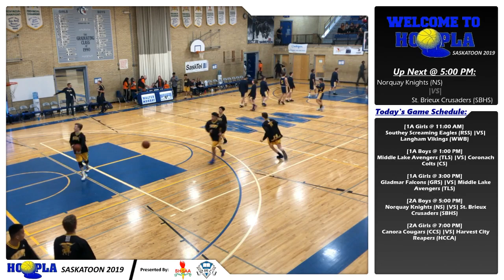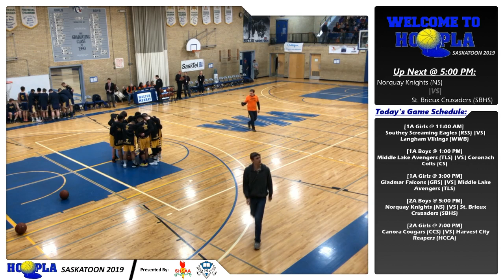HOOPLA 2019 @ WMCI | Norquay Knights (NS) |VS| St. Brieux Crusaders (SBHS)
[2A Boys @ 5:00 PM] Norquay Knights (NS) |VS| St. Brieux Crusaders (SBHS)

Welcome to the official live stream of HOOPLA 2019 at Walter Murray Collegiate, the headquarters for HOOPLA 2019!
Share this link with your friends for this stream

Today's Game Schedule:
[1A Girls @ 11:00 AM]
Southey Screaming Eagles (RSS) |VS| Langham Vikings (WWB)
[1A Boys @ 1:00 PM]
Middle Lake Avengers (TLS) |VS| Coronach Colts (CS)
[1A Girls @ 3:00 PM]
Gladmar Falcons (GRS) |VS| Middle Lake Avengers (TLS)
[2A Boys @ 5:00 PM]
Norquay Knights (NS) |VS| St. Brieux Crusaders (SBHS)
[2A Girls @ 7:00 PM]
Canora Cougars (CCS) |VS| Harvest City Reapers (HCCA)

Live Stream Schedule:
Thursday: 5:00 PM to 10:00 PM

Any questions / concerns may be directed to the stream desk (up in the balcony).